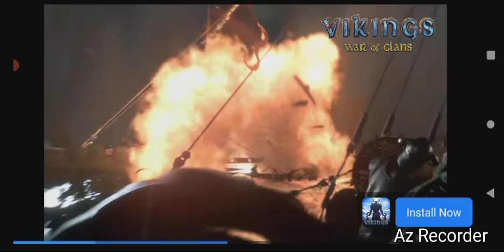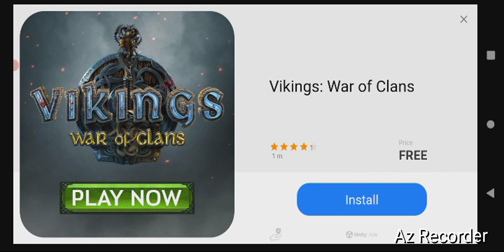Nintendo Of America, By GordonHai (^_^) !